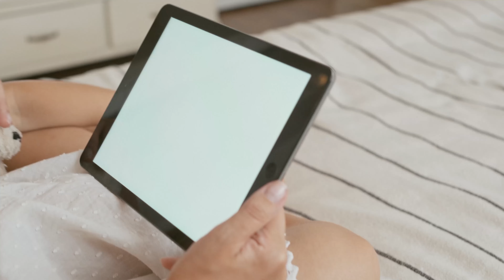You Could Learn For Free, but..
Enter for a chance to win an all-inclusive vacation for 2 people ► ⁠